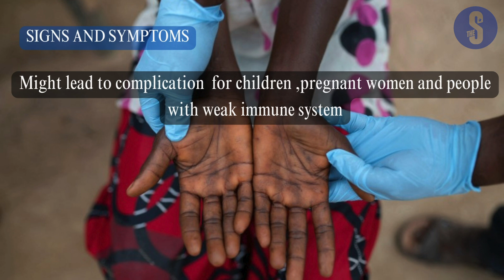What you need to know about Mpox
The Ministry of Health on Wednesday confirmed the first case of Mpox in Kenya that has been reported at the Taita-Taveta one-stop border point (OSBP).